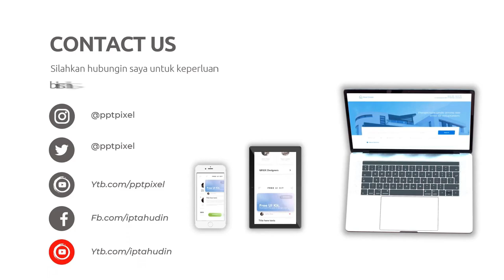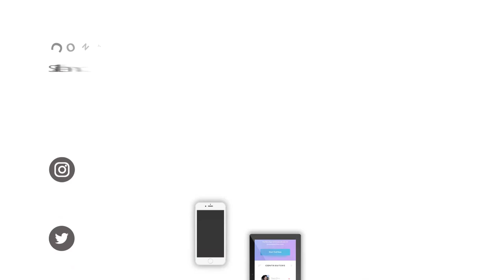Ternyata Begini Menawarkan Jasa Lowyer, advokat, Pengacara, Bantuan Hukum Biar Laris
Jasa Edit Video, Ternyata Begini Menawarkan Jasa Lowyer, advokat, Pengacara, Bantuan Hukum Biar Laris atau